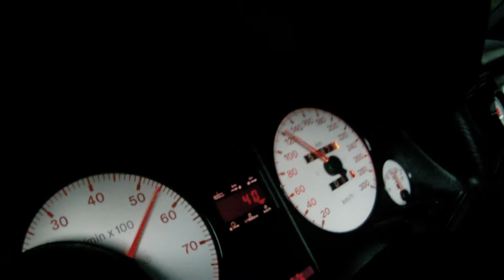rs2 razgon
rs2 razgon 2 bar